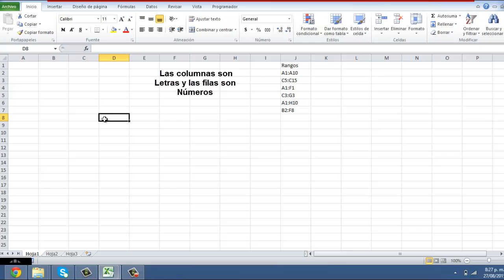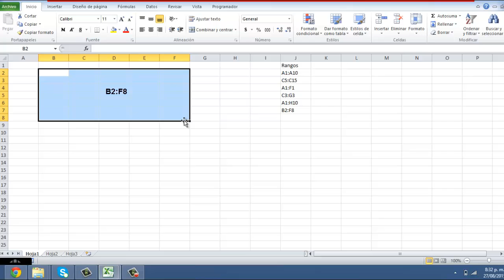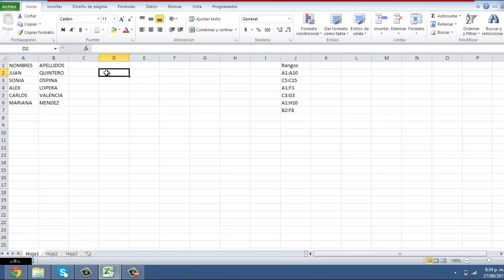¿Que es un RANGO en EXCEL y como ASIGNAR NOMBRE a un RANGO en EXCEL? 🧐 - [EXCEL BÁSICO]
Aprende que es un rango en Excel, como asignar nombre a un rango o celdas en Excel y como seleccionar un rango de celdas  y como sacar el rango  o definir un nombre a un rango o una celda en Excel a través de la herramienta asignar nombre o administrador de nombres. Lo anterior hace referencia al manejo de rangos y celdas en Excel. Aplica para Excel 2003, 2007,  2010 y 2013.

Como hacer rangos en excel, Como poner rangos en excel, Como asignar rangos en excel, como seleccionar rangos en excel, definir rangos en excel, uso de rangos.